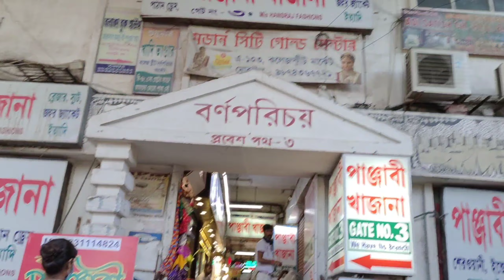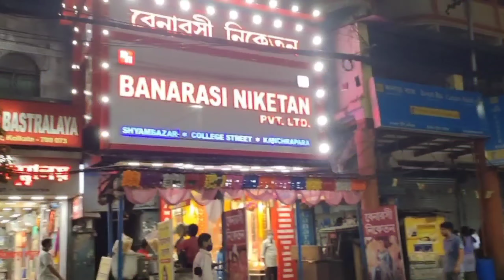TIME TO SAY GOOD BYE | SHOPPING AT HATIBAGAN AND COLLEGE STREET | WOW_WORLD OF WONDER | BENGALI VLOG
IN THIS BENGALI VLOG I SHARE THE GLIMPSES OF SHOPPING IN FAMOUS HATIBAGAN, KOLKATA ALONG WITH HAVING LAUNCH IN GOVINDA'S AND FINALLY WENT TO SEE THE NEW FLAT OF MY BFF. I HOPE THAT YOU WILL ENJOY THE VIDEO. KEEP SUPPORTING..